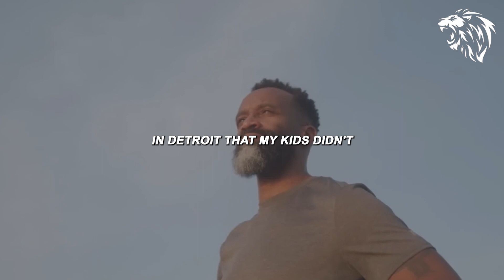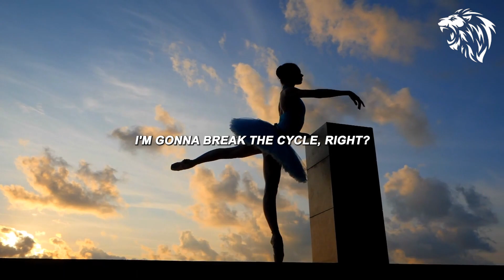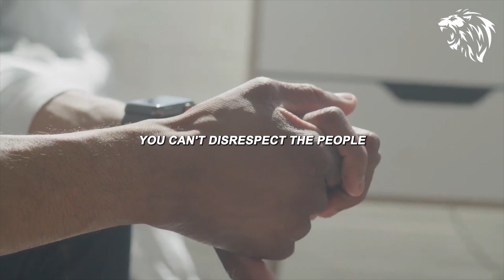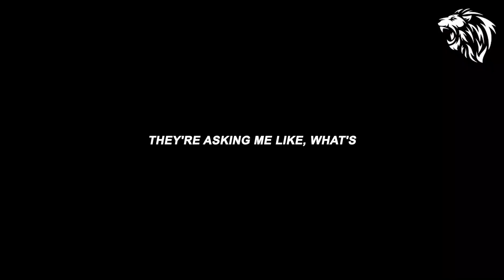WHAT IF TODAY WAS YOUR LAST - Powerful Motivational Speech